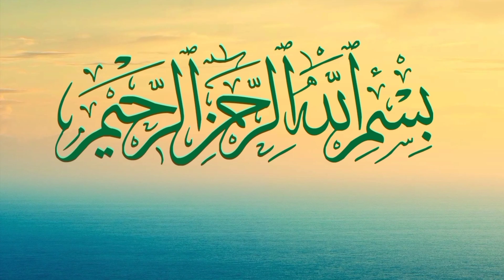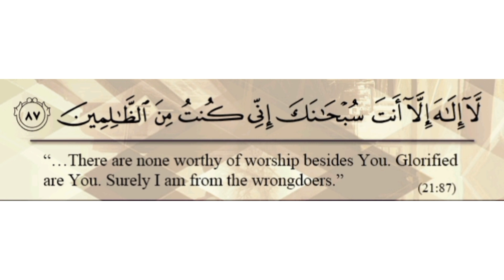முஹர்ரம் 1 - 10 வரை இந்த திக்ரை ஓதினால் நடக்காது என்று நினைத்த காரியம் கூட நடக்கும்